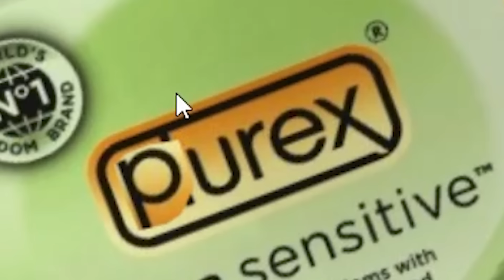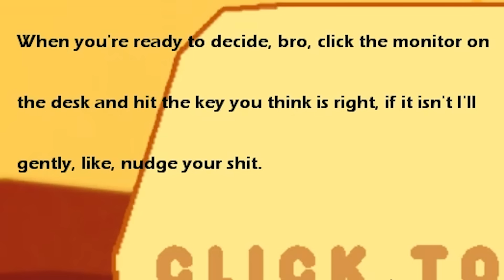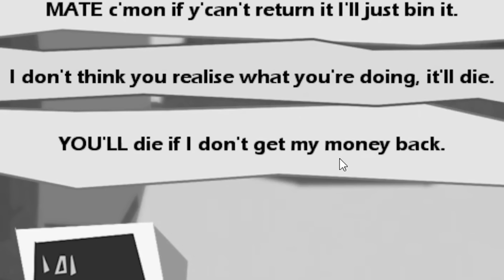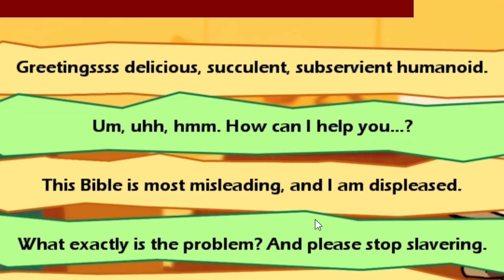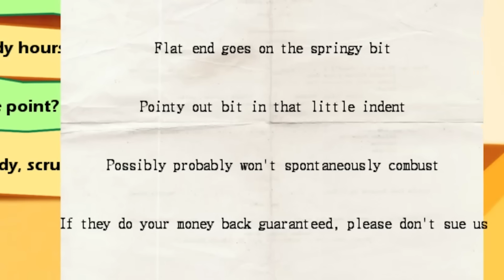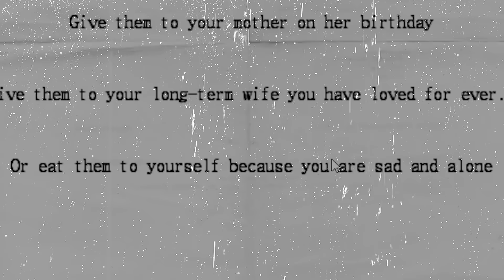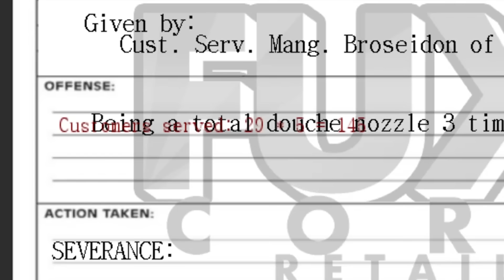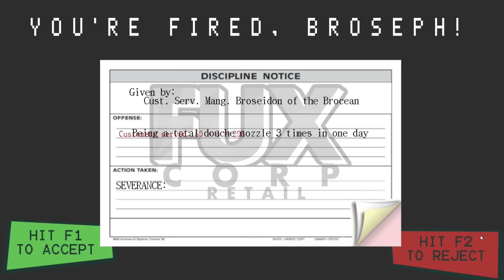I Accepted the Worst Customer Service Returns - Company Loyalty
What is happen...

ABOUT: Company Loyalty

Hello there till warrior! So it's your first day in the glamorous retail sector. And look at you with your eager smile and shiny shoes. Are you ready to make a difference in the lives of our customers here at the Corp. with our premium products (the price is not representative of the quality).

Always smile, and please have fun*